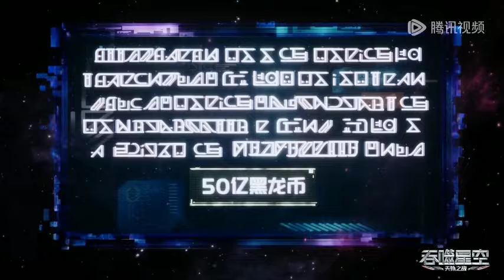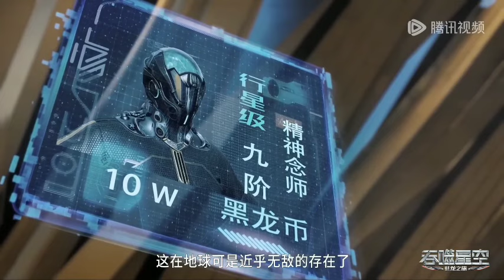Luo Feng Vs Sector beast Morosa, "first battle" can Luo Feng wins ? Episode - 492 explained in hindi